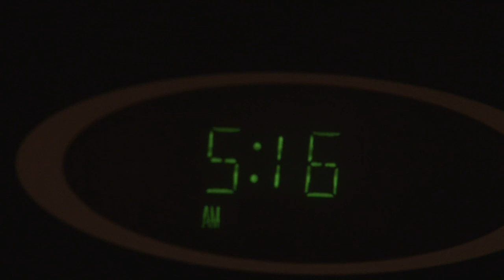Tulsa Women's Basketball: 2013 Summer Workouts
Take a look at how our girls spent their summer with the help of strength coach Ryan Horn!